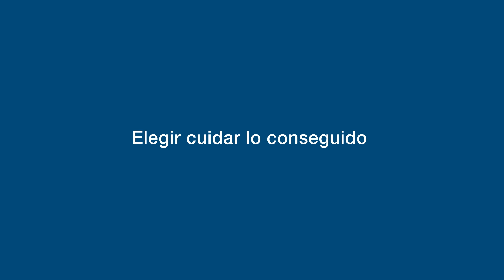VOS PODES ELEGIR CUIDAR LO LOGRADO